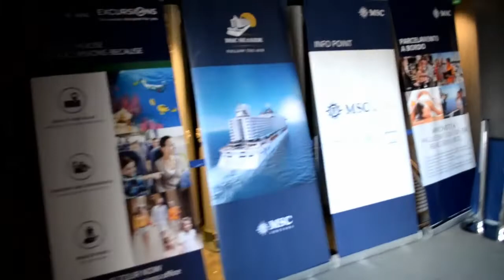MSC 2019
This is the first batch of our beloved family Trip! Next year I hope you join US! Familia!